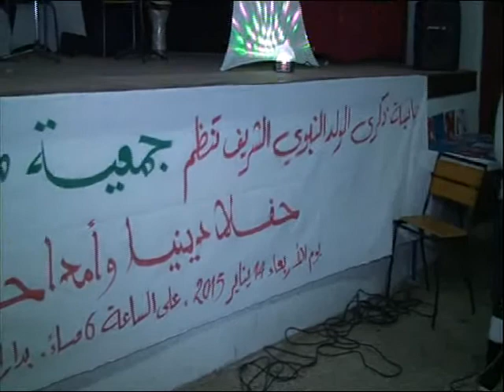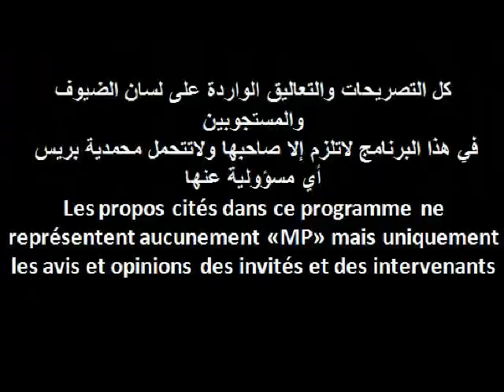جمعية مهنبر تحيي حفلا بمناسبة المولد النبوي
أقامت جمعية مهنبر للبيئة والتنمية والتضامن بدار الشباب ابن خلدون بالمحمدية مساء الاربعاء 14 يناير الجاري 2015  حفلا دينيا بمناسبة عيد المولد النبوي الشريف.
 وبالمناسبة أكد لمحمدية بريس رئيس الجمعية المقاول جيلالي مهنبر ،  من ان هذا الحفل يشكل تقليدا سنويا  للجمعية تحييه الجمعية كل سنة ،  ويندرج في  إطار المناسبات الدينية والوطنية التي دأبت الجمعية على الاحتفال بها،مؤكدا ان الحضور الجماهيري الكبير لخير دليل على الثقة التي تحضى بها الجمعية بالمحمدية وخارجها.
 الحفل عرف تلاوة آيات بينات من الذكر الحكيم وابتهالات وأذكار وأمداح نبوية
، وشهد توزيع مصاحف القران الكريم على تلاميذ مجموعة من تلاميذ المؤسسات التعليمية بالمحمدية وبني يخلف والشلالات وسيدي موسى بن علي وعين حرودة.
وفي سياق هذا الحفا أبرز احد الحاضرين في تصريح لمحمدية بريس من ان مبادرة مهنبربتوزيع عدد كبير من المصاحف ، قد جاءت كرد فعل قوية على ماحدث مؤخرا بفرنسا.